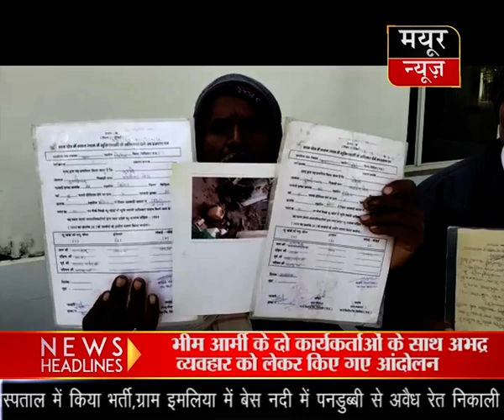MCN NEWS 3